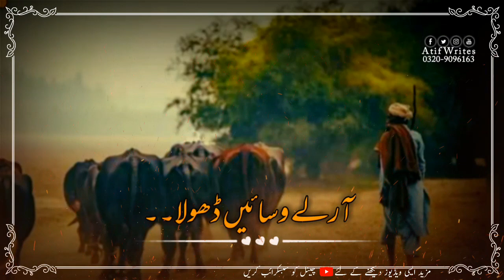saraiki sad status||singer talib hussain dard|| Atif writes